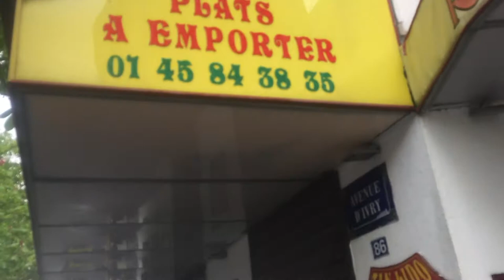Avenue d’Ivry et Porte de Choisy ,Paris13eme. Dã ra khỏi metro, di trên dừơng dến khu. Chợ á châu !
Tren duong di den khu chợ  a châu.  nổi tiếng  o paris tấp Nập chợ búa  và nhà. hàng  dủ các  nước  co mặt  tại  khu á  châu.  này.  de phuc. Lvu người a chau ! Nhung nay vi covit các cua hang quan dieu phai dong  cua hết.